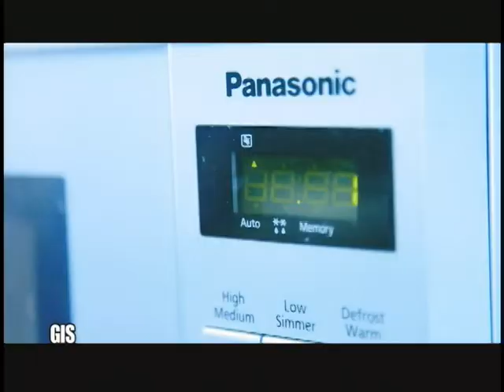IA National Awards